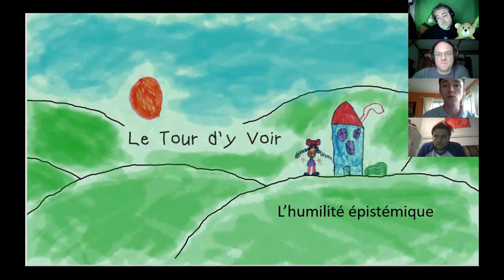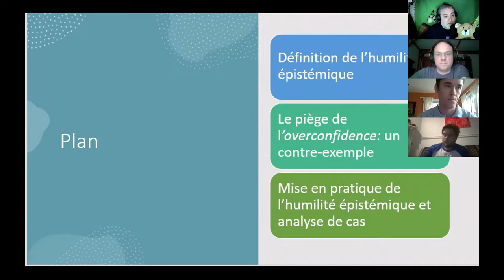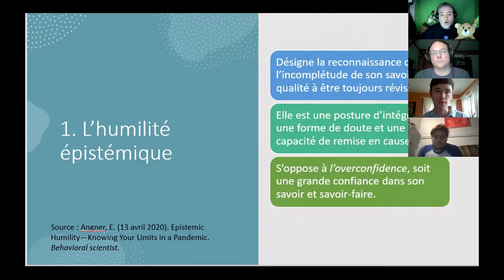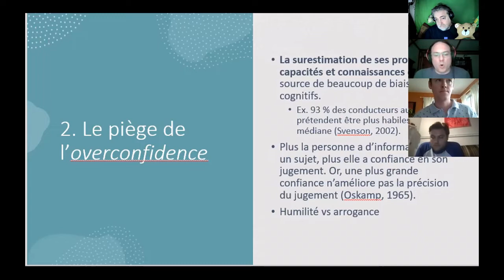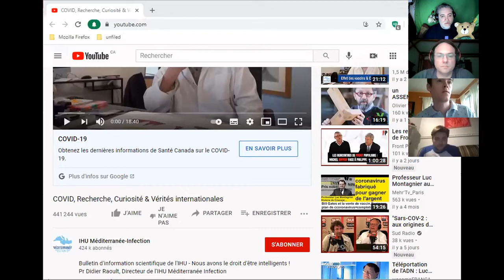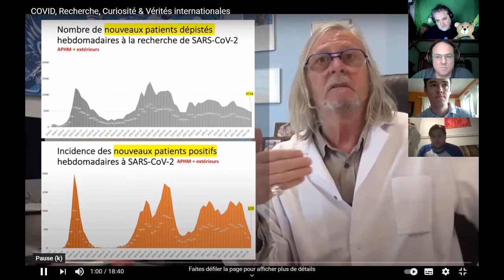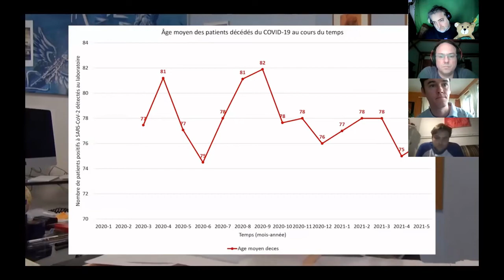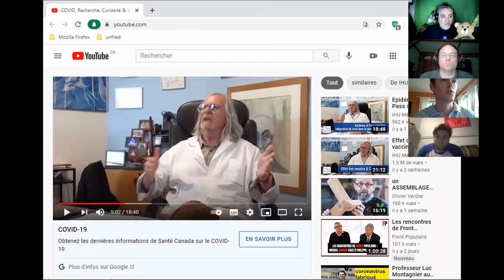Le Tour d’y Voir 09, l’humilité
Tommy Gaudet, animateur
Tommy CV, doctorant en psychologie
Maxime Paquet, professeur en psychologie à l'UdeM
Yann Becker, Étudiant au doctorat en Médecine Moléculaire